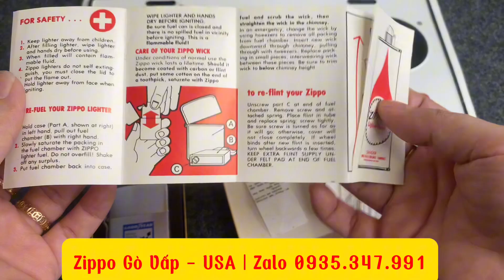[ĐÃ BÁN] Zippo Chrome Xưa 1975(7 gạch sắc) Khắc 2 mặt: CLB Xe Motor Sports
- Chuyên ZIPPO CHÍNH HÃNG 100%
- Em Xin CAM KẾT với AE :" Tất cả mặt hàng Bật Lửa ZIPPO giao lưu đến AE đều là Hàng Zin Chuẩn Mỹ ( Chính Hãng USA)
- Nếu Ae Phát Hiện " ZIPPO bên Em là Hàng FAKE/Hàng NHÁI " thì em xin đền Bù 10 lần Giá Trị Sản Phẩm Bật Lửa Zippo mà AE đã giao dịch.